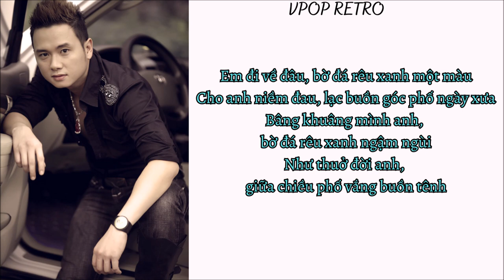Rêu Xanh Một Màu - Hàn Thái Tú (Color Coded Lyrics)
• Artist: Hàn Thái Tú
• Song ♫: Rêu Xanh Một Màu
• Composer: Viết Duy
• Album: Thế Giới Nghệ Sĩ 3: Điều Đó Không Thật Đẹp Sao? - 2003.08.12